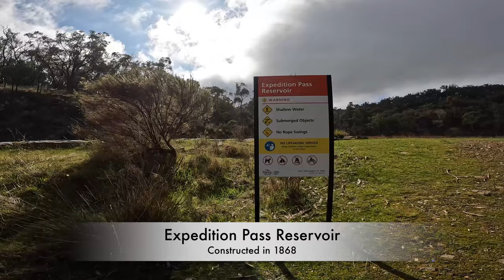Hike - Victorian goldfields history at Chewton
Victoria's "Golden Triangle" between Ballarat, Bendigo & Maryborough is rich (pun intended) in mining history.

It's hard to imagine what the landscape must have looked like back in the gold rush days as hundreds of acres were stripped of trees in the relentless quest for fortune.

It's equally as hard to imagine how it would have looked in it's natural and pristine state before colonisation and when the first nations people lived in harmony with the land.

I decided to leave this video with no narration in the hope that it is a relaxing experience for you as I take you along on my journey.